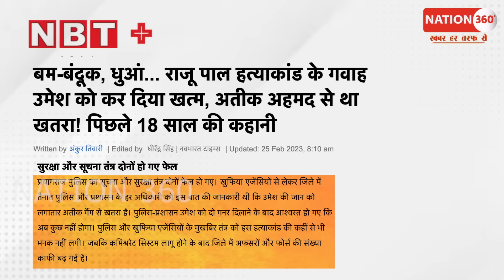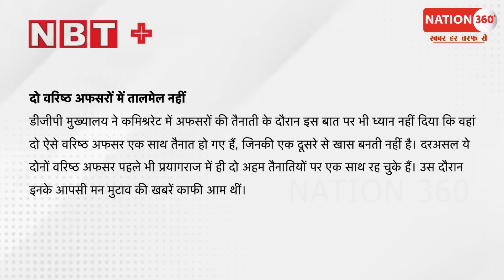कोर्ट से निकलते ही गवाह की दिनदहाड़े 'बम' फेंकर हत्या! PM Modi | Amit Shah | CM Yogi